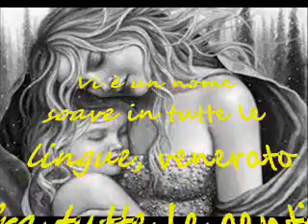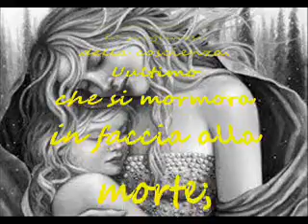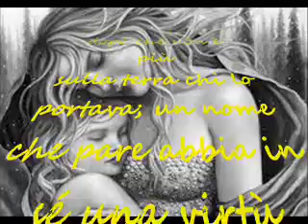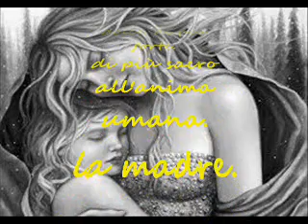LA MADRE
Vi è un nome soave in tutte le
o lingue, venerato fra tutte le genti.
il primo a che suona sul labbro
del bambino con lo svegliarsi
della coscienza. l'ultimo che mormora
il giovinetto in faccia alla morte;
un nome che l'uomo maturo e il vecchio
invocano ancora, con tenerezza
di fanciulli, nelle ore solenni della vita,
anche molti anni dopo che non è più
sulla terra chi lo portava; un nome
che pare abbia in sé una virtù misteriosa
di ricondurre al bene. di consolare e
di proteggere. un nome con cui si dice
quanto c'è di più dolce. di più forte.
di più sacro all'anima umana.

(EDMONDO DE AMICIS)